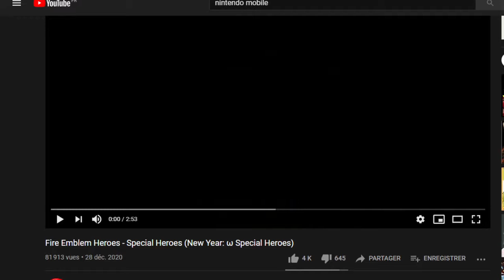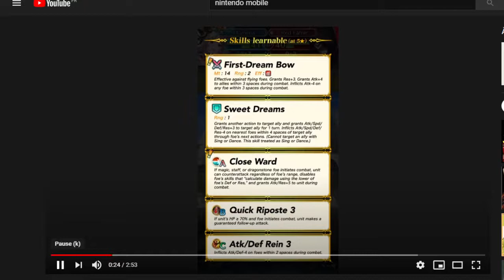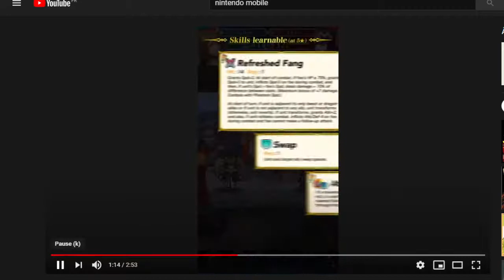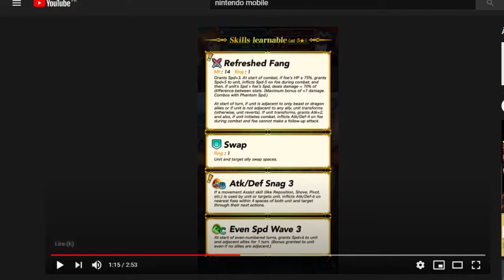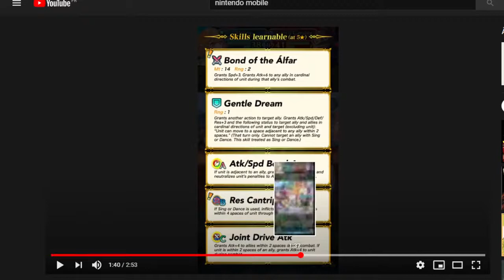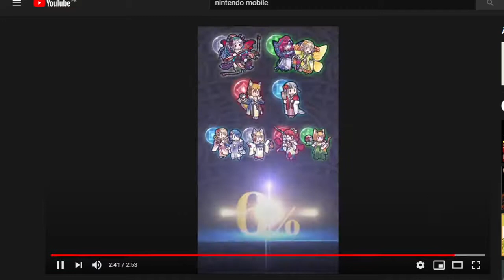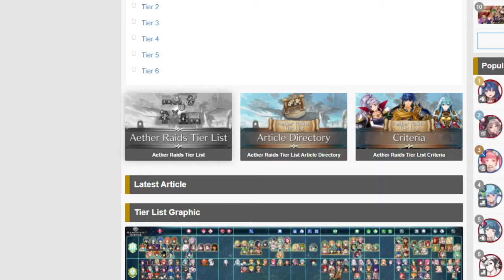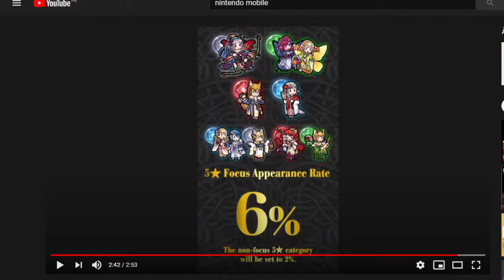POINT NEW HEROES Nouvel an Omega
Salut à tous et bonne année !
On retrouve pour un POINT NEW HEROES consacré aux 4 nouveaux héros   spéciaux du 4eme focus nouvel an  venant de Fates et du livre IV avec notamment le duo Peony/Triandra

Point Heroes est une émission où on analyse l’aspect stratégique des personnages du jeu Fire Emblem Heroes mais ici dans la version express on apporte également  des suppositions car les stats ne sont pas montrés au moment du reveal des personnages